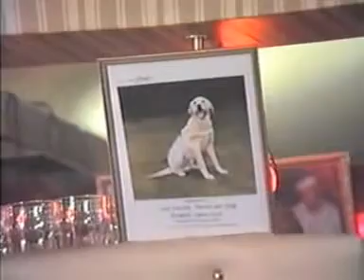charity night ..JACK CASSIDYS PUB ..in collyhurst 1980s !!!!!!!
jack cassidy the wrestler held a charity night at his pub in collyhurst in the late 1980s !